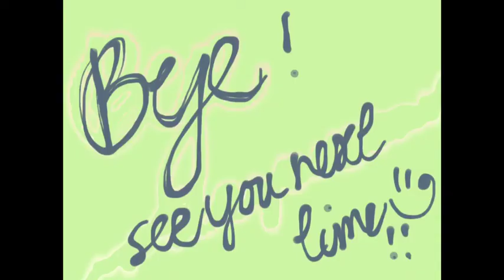My Project 8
This is short animation I did, it's not very good, but hope you enjoy it. I made it on my ipad using animation desk app